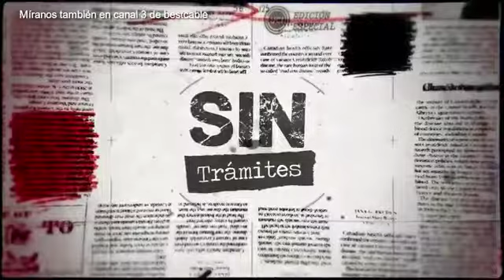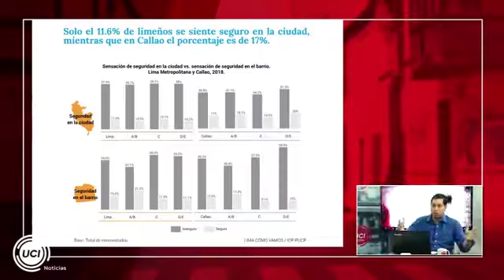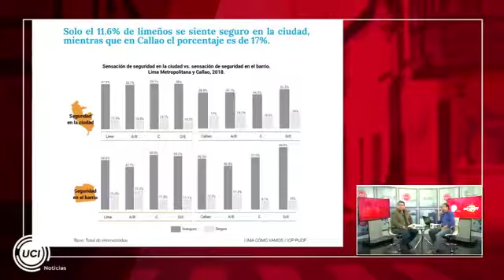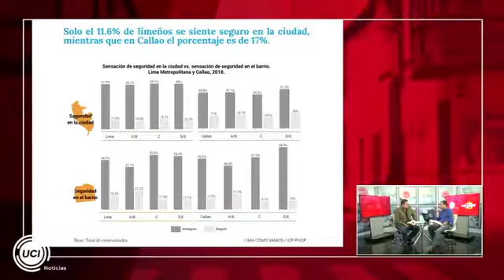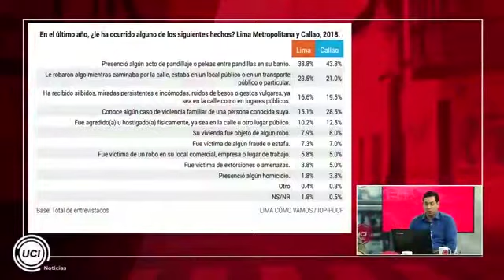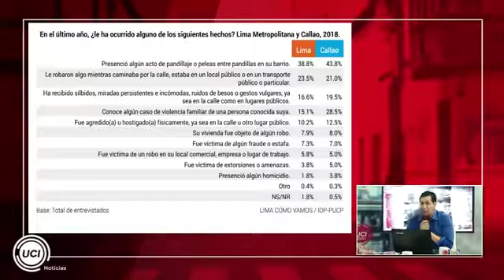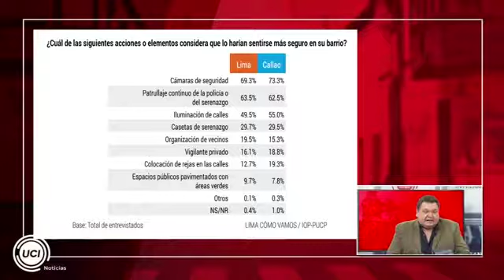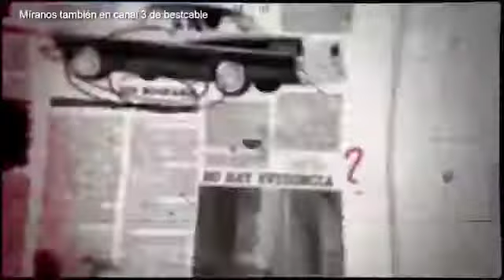Sin Trámites: El reto de los alcaldes en la lucha contra la inseguridad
Eduardo López, presidente de la Cámara Peruana de Seguridad Ciudadana visitó UCI Noticias.